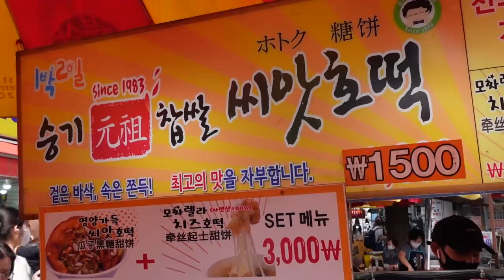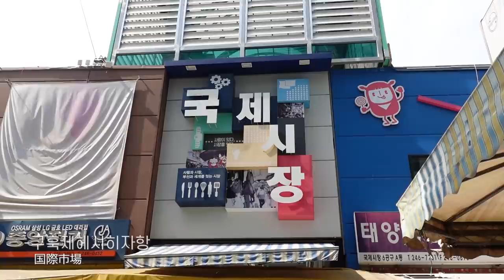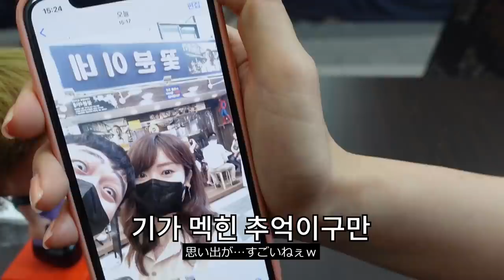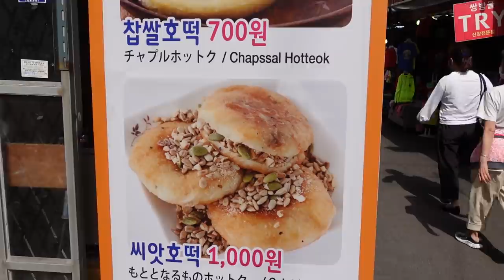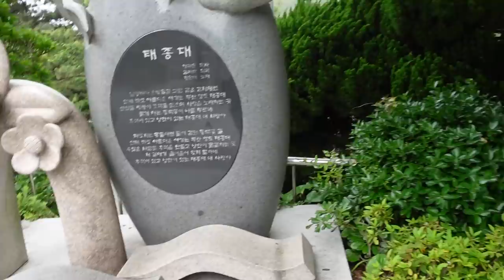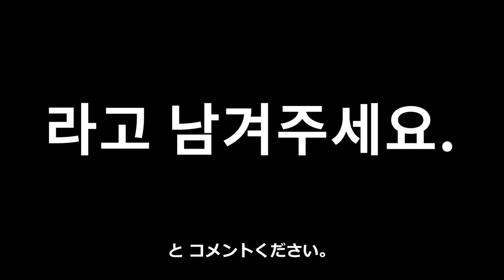한국에 온 일본인 여자친구가 이렇게 행복해하는 이유 [부산여행 브이로그Ep.03]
살크업만 열심히 한 부산 여행 part3